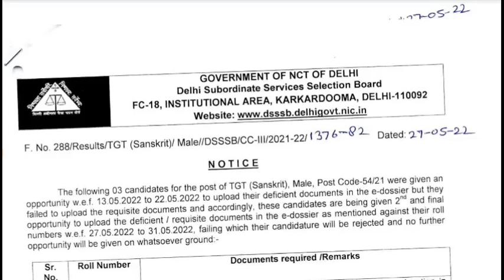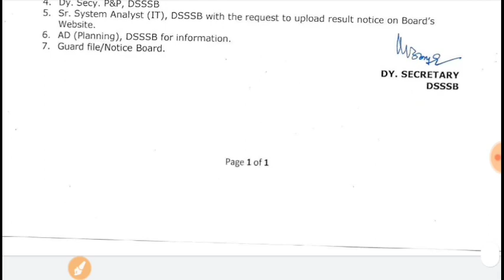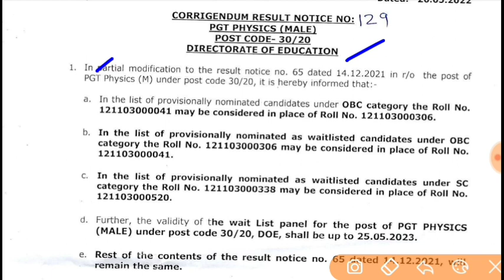बड़ी खुशखबरी DSSSB NEW PGT TGT Result Cut-off Notice 2022|DSSSB PGT TGT Government Vacancy out 2022